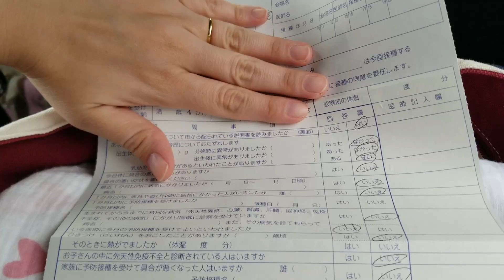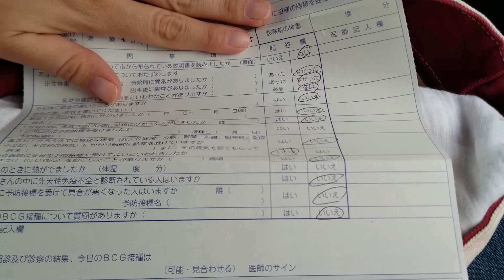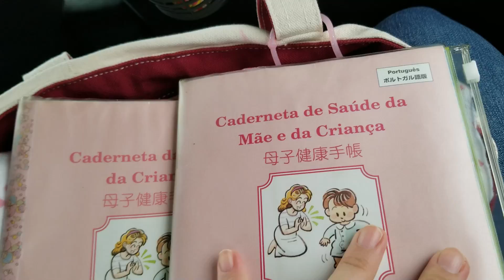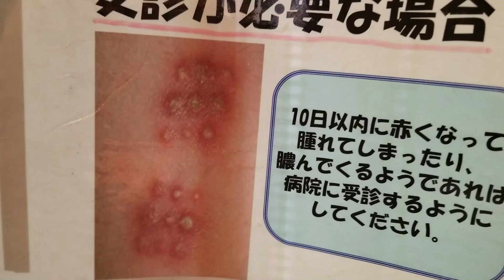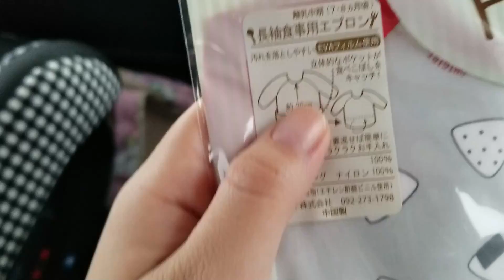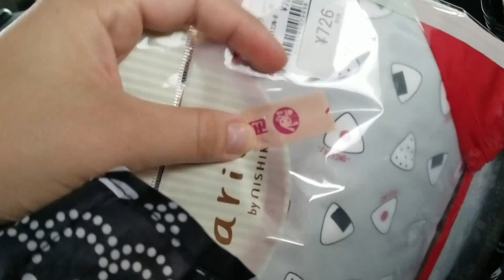Vlog- Como é a vacina BCG no Japão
(🎀◠‿◠) Me encontre:
🦄Minha lojinha cheia de coisas fofas:
raquel_watari